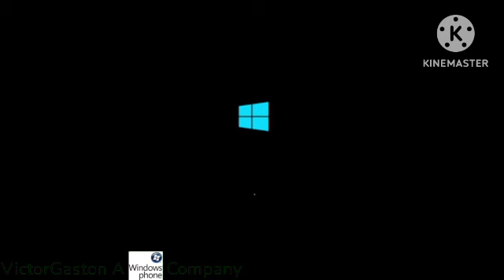Dark BN Malin downgrades my computer to Windows 1.01/Grounded